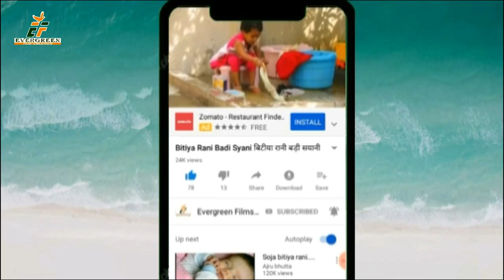असो करब छठ नइहरवें में || सुनील सुरीला || TOP 10 BHOJPURI CHHATH GEET 2019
असो करब छठ नइहरवें में || सुनील सुरीला || TOP 10 BHOJPURI CHHATH GEET 2019 TAP 10 BHOJPURI CHHATH GEET 2019
 Song -- AASO KARAB CHHATH NAIHRWE ME
 Singer--SUNIL SURILA
 Lyrics --MUNNA TIGER
For Trade Enquiry --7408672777 ,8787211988